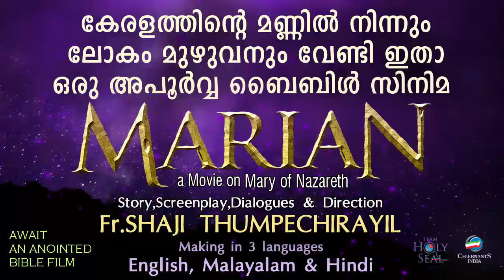KAVALALAI KAVUKATTU THATHA | Pradeep Marari | Fr Shaji Thumpechirayil | Preshithan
Tribute song to Mar Mathew Kavukattu (the first Arch Bishop of Changanacherry Archeparchy), KAVALALAI KAVUKATTU THATHA sung by Pradeep Marari from the album PRESHITHAN written and composed by Fr. Shaji Thumpechirayil.

♪ Song - Kavalalai Kavukattu Thatha
♪ Vocal - Pradeep Marari
♪ Lyrics & Music - Fr. Shaji Thumpechirayil
♪ Album - Preshithan
Ⓟ&ⓒ Celebrants India 2010

ഈ ചാനലിലെ ശുശ്രൂഷകളും വാര്‍ത്തകളും പ്രോഗ്രാമുകളും യൂട്യൂബില്‍ കാണുന്നതിനായി താഴെ കാണുന്ന ലിങ്കില്‍ ക്ലിക്ക് ചെയ്ത് ചാനല്‍ സബ്‌സ്‌ക്രൈബ് ചെയ്യുക. ബെല്‍ ബട്ടണ്‍ പ്രസ്സ് ചെയ്ത് നോട്ടിഫിക്കേഷന്‍ ഓണ്‍ ചെയ്യുക. സാധിക്കുന്നവര്‍ ഈ ലിങ്ക് പരമാവധി പേര്‍ക്ക് അയച്ചു കൊടുക്കുമല്ലോ...

ⓒ Celebrants India 2010